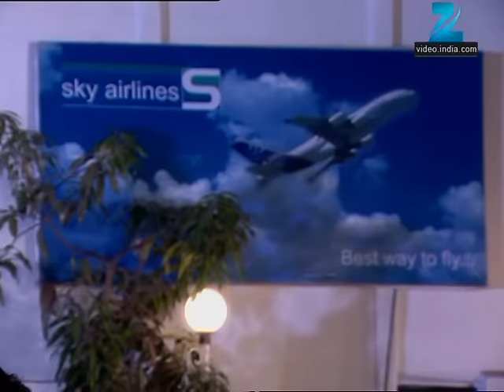क्या सच में Sindoora की जान को खतरा है? | Banoo Main Teri Dulhann | Episode 428 | Zee TV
Amar Returns Divya's Money. Divya Returns To Delhi. Amar's Parents Decide To Sell Off Their House. Guruji Informs Sindoora That The Next 15 Days Are Dangerous For Her.